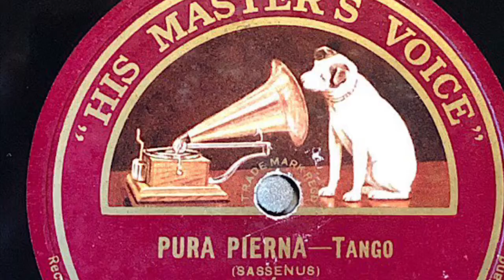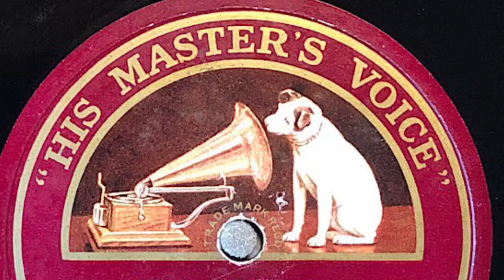Pura Pierna . Orquesta Típica Victor